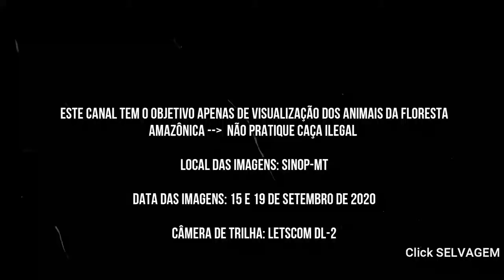MUITAS PACAS E ANTA COM FILHOTE - CÂMERA DE TRILHA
PACA MACHO E PACA FÊMEA COMENDO MILHO E COCO